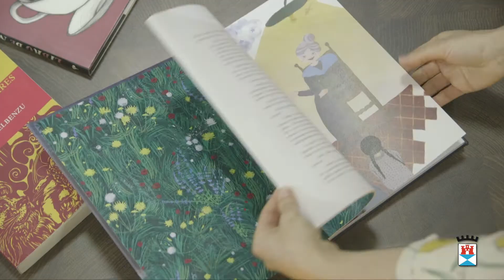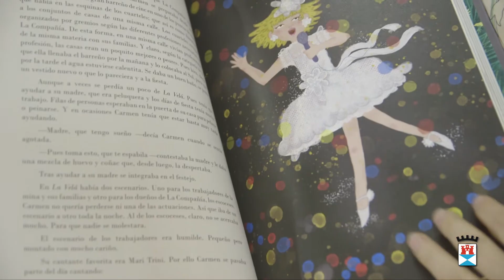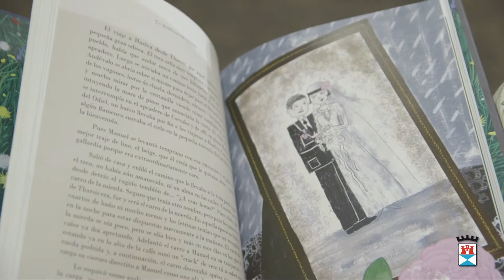Cuentacuentos coeducativo.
Irene Rubio, nuestra contadora de cuentos de esta tarde, nos trae una selección de historias para aprender y crecer en igualdad. ¡Esperamos que os guste!

Se trata de una actividad que el Ayuntamiento impulsa en el marco del programa de actos del 8M para concienciar y sensibilizar, también a niños y niñas, en este mes dedicado a la igualdad.